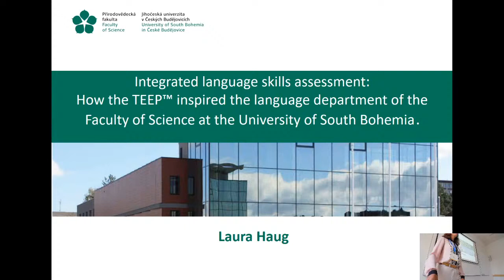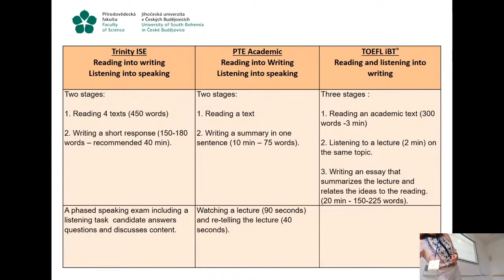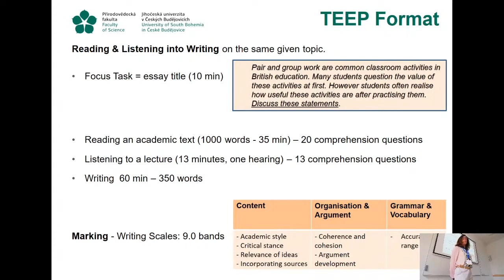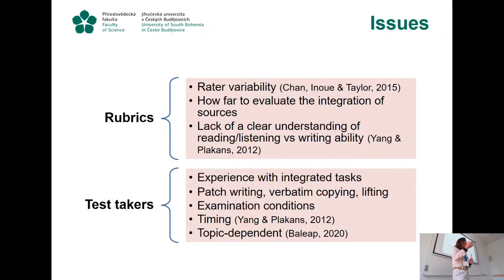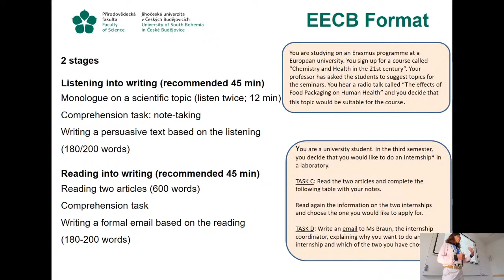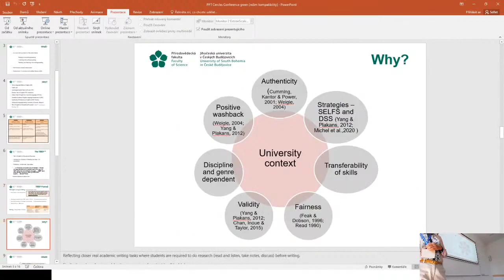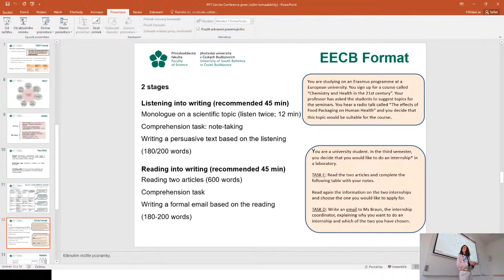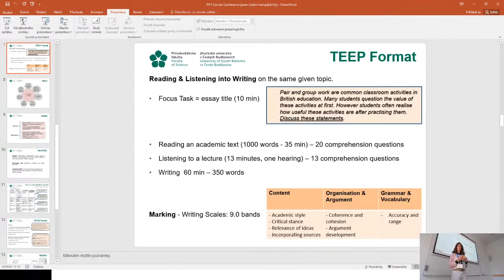Day 3, Room 23, 10:30 | CercleS 2020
Title: Integrated language skills assessment: how the TEEP inspired the language department of the faculty of science at the University of South Bohemia.
Author: Laura Haug
Presentation at the XVI CercleS International Conference “Language Centres at a Crossroads: Open Directions for New Generations of Learners” at Masaryk University, Brno, Czech Republic, 10-12 September 2020